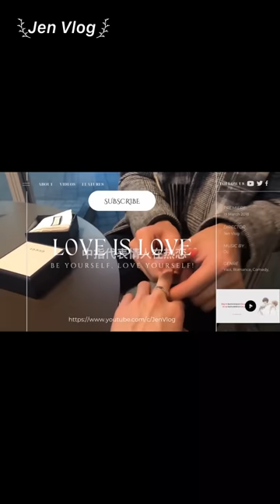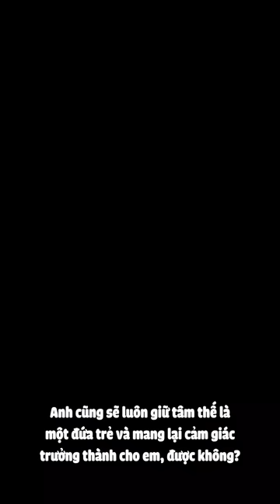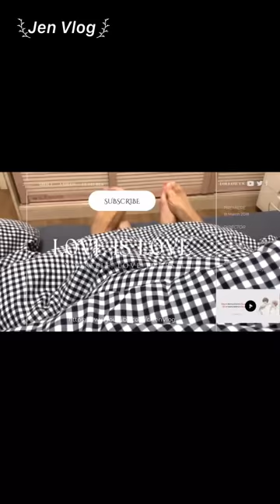[Engsub/BL] "I want to give you the best" | Chen Lv & Liu Cong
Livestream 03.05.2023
Chen Lv/ Trần Luật: @Clv陈律
Date of birth/ Sinh ngày: 29/09/2001 - Libra/ Thiên Bình
Height/ Chiều cao: 1m85
Hometown/ Quê quán: Guangzhou, Guangdong Province/ Quảng Châu, Quảng Đông
Thumbnail - Weibo: @AKA嗓子卡石头啦啦_

Jen Vlog